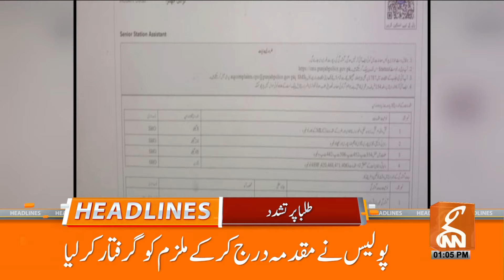Imran Khan Release Confirmed? | News Headlines | 01 PM | 22 SEP 2024 | GNN